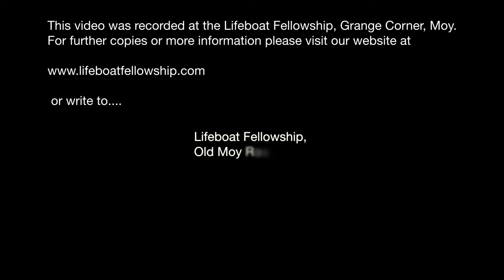Will This New Year Be Our Last? Part 7 - Behold He Standeth At The Door - Bertie Johnston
Sunday Morning - 22nd January 2012
Title: Will This New Year Be Our Last? Part 7 -
Behold He Standeth At The Door
Speaker: Bertie Johnston
James Chapter 5 v 7-15